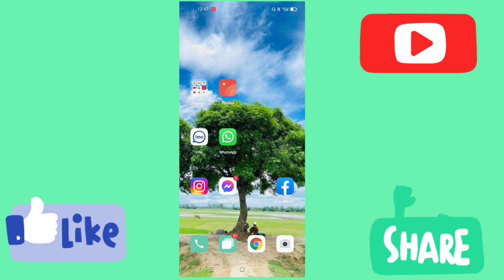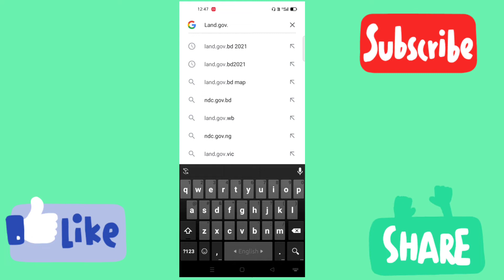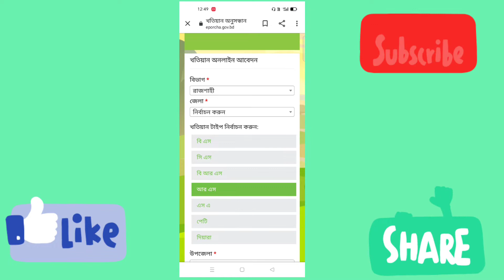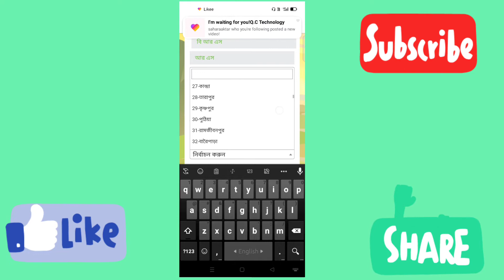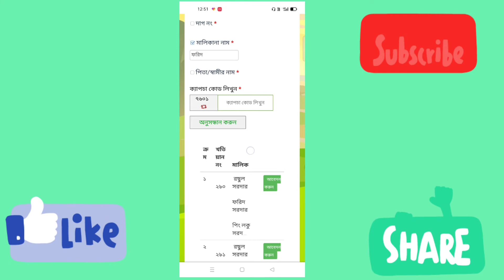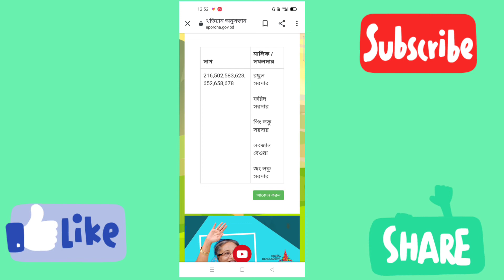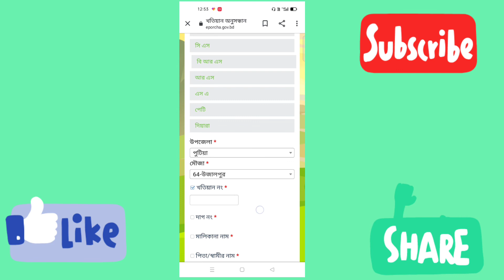নতুন নিয়মে!জমি তল্লাশী করুন মোবাইল দিয়ে!আপনার কথায় কত টুকু জমি আছে |খুবই সহজ উপায়ে।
নিচের লিংকে ক্লিক করে সরাসরি ভূমি সেবা পেতে পারেন!